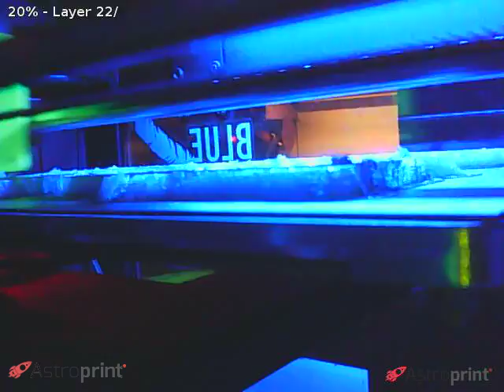RXAF_CANOPY_TESTx4 | 3D Printed with AstroPrint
Time-lapse video created by AstroPrint